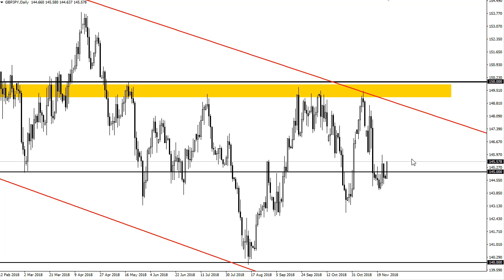GBP/JPY Technical Analysis for November 27, 2018 by FXEmpire.com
The British pound continues the bounce around the ¥145 level, an area that will attract a lot of attention due to. For the full article go - GBP/JPY Forecast November 27, 2018, Technical Analysis.Find more information about Forex and Commodities News Technical Analysis Fundamental Analysis and Brokers on FX Empire